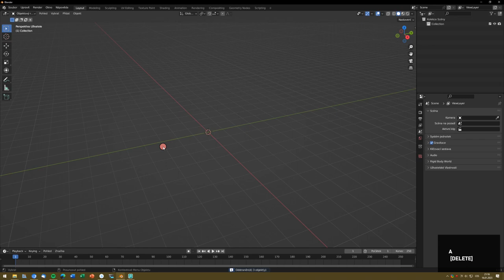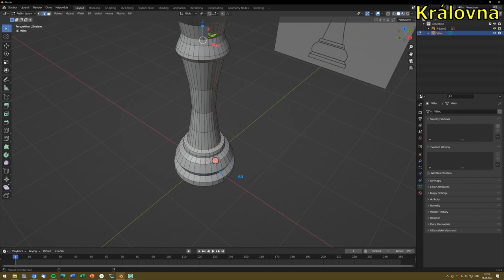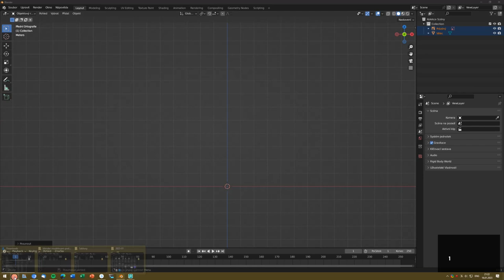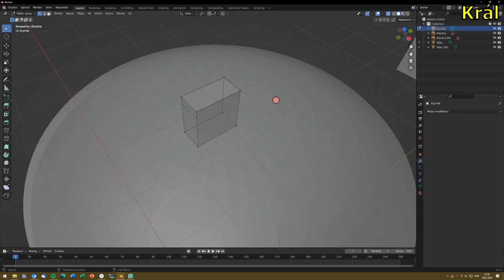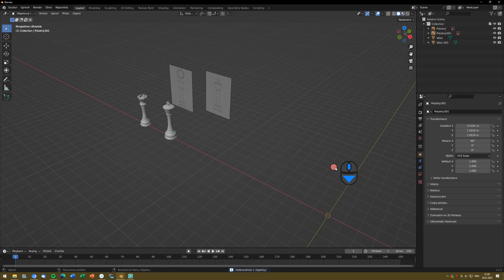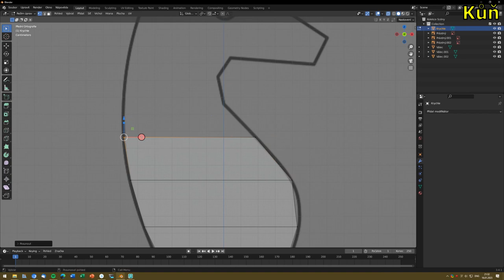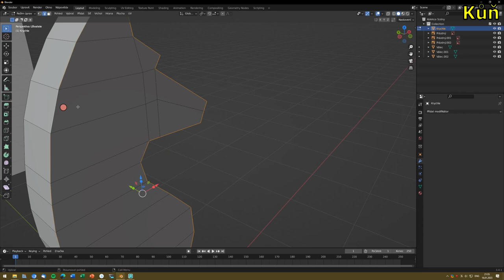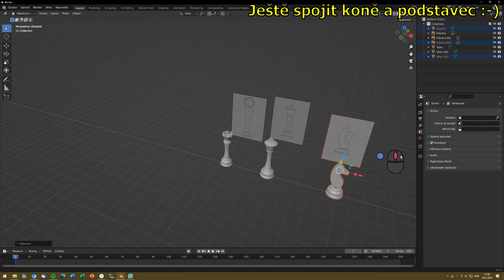Blender - Modelování podle předlohy II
Čtvrté tutoriálové video playlistu Blender
- modelování podle předlohy
- modifikátor Boolead
- modifikátor Zrcadlit

Obsah:
0:00 Začátek
0:18 Královna
6:27 Král
13:29 Kůň